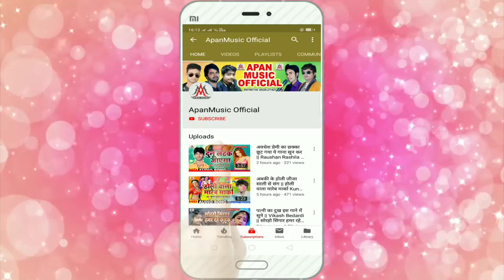मैट्रिक रिजल्ट स्पेशल हिट सांग - मैट्रिक फेल भइनी पुजवा तोहरे चलते - Vikash Bedardi - Matric Fel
►Song : Matric Fel Bhaini Pujwa Tohare Chalte
►Singer : Vikash Bedardi
►Lyrics :  Writer Naveen
►Video Director :
►Company/ Label :- Apan Music
►Copyright : Apan_Music